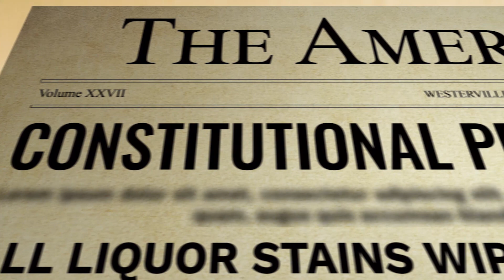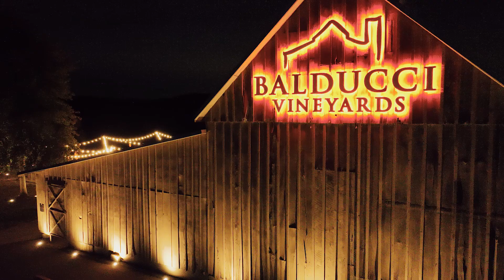Transforming Two Wineries with Professional Outdoor Lighting in Augusta, MO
Established in 1855, Augusta is a quaint town with a population of a few hundred people located about 45 minutes outside of St. Louis, Missouri. Over time, the town found itself in need of a lot of love. Many of the buildings started to get run down and some of them were actually condemned. But that started to change when a developer had a vision of revitalizing the town and making it into a regional wine destination with a goal of turning the area into the Napa Valley of the Midwest.

Previously, the developer worked with Outdoor Lighting Perspectives of Naples to install custom outdoor lighting for several properties. With plans to rejuvenate the town of Augusta, he knew just who to contact to achieve the same stunning results—Outdoor Lighting Perspectives of St. Louis.